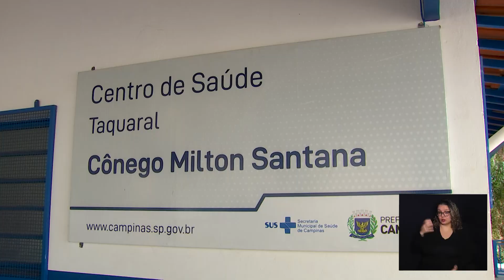CÂMARA NOTÍCIA - CS AGOSTO DOURADO 27-08-2024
O ano todo é tempo de falar sobre a importância da amamentação muito além da nutrição do bebê. São vários os aspectos impactados positivamente por esse gesto natural e essencial e agosto é o mês de dar visibilidade para essas informações tanto para as mães quanto para os profissionais da rede pública de saúde para que se tornem multiplicadores.